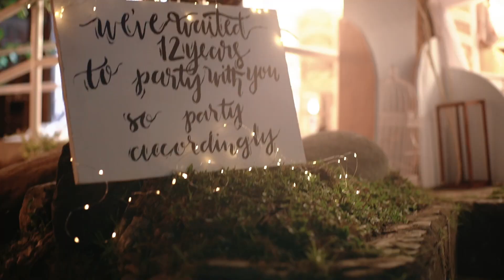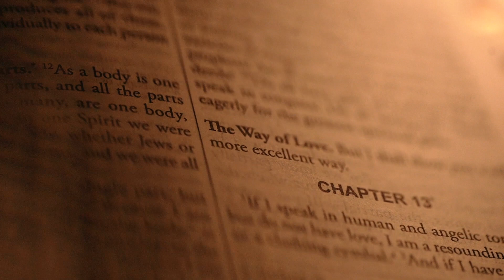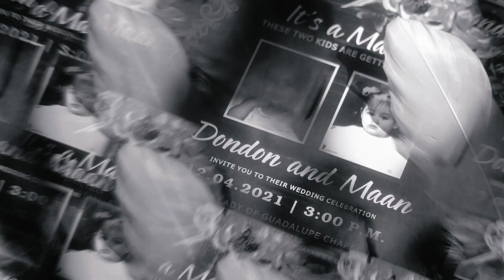Wedding Same Day Edit / Maan and Dondon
Opposites do attract. Enjoy this fun filled and emotional wedding celebration of Maan and Dondon.

Working with

Photography / Carlo Gaid Photography
Coordination and Styling/ Divine Love Celebrations
HMUA / Resse Bee